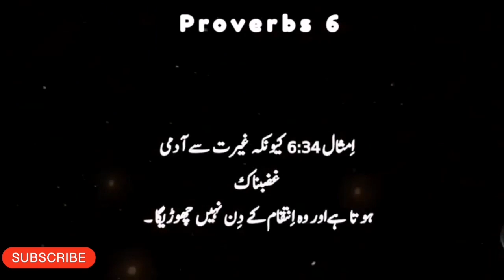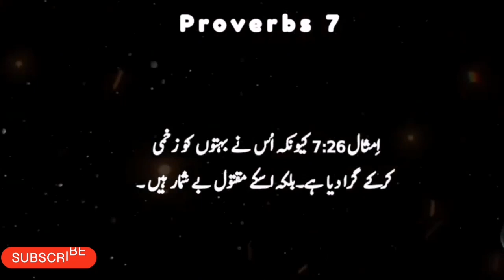Proverbs Chapter 5:6:7 | Khuda ka kalaam|Bible in Urdu and Hindi Language|Bible Wisdom: Listen, Sons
Bible Wisdom: Listen, Sons

Proverbs Chapter 5:6:7

Certainly! Proverbs 5:6-7 from the Bible (New International Version) says:

"6 She gives no thought to the way of life;
her paths wander aimlessly, but she does not know it.

7 Now then, my sons, listen to me;
do not turn aside from what I say."